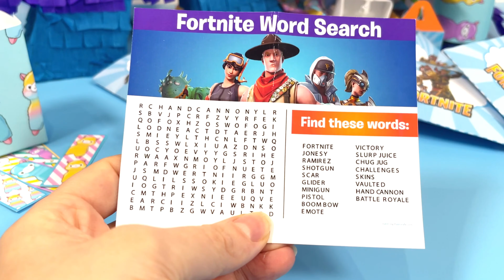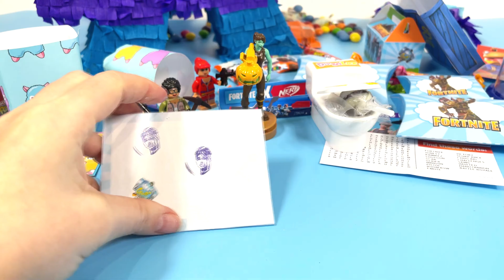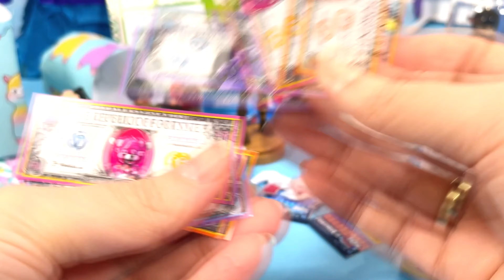UNBOXING MYSTERY LEGO🦙 Fortnite Jumbo Loot Piñata Llama (DIY)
In today's video we will open 3 piñatas that contain different surprises inside, including Unofficial Lego Sets and sweets!